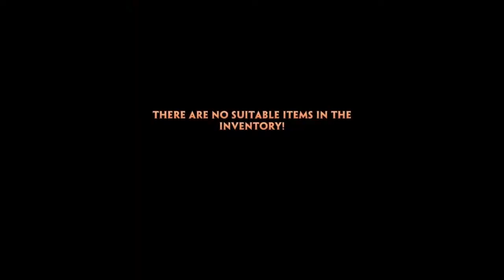Broyalty: RPG Castle Strategy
Developer:  Starkit Studio LCC

Category:   Simulation / Strategy

About:

RPG for knights of medieval kingdoms! Rise and build a strategy and empire!

Broyalty: the Middle Ages await! The mobile RPG featuring PVP throne battle and castlevania style castle defense. Without hustle, build your castle in the universe, where a knight, a princess, a king, an arena, and a castle exist peacefully together! Enjoy strategic battle, castle attack, and throne defense.

Go for it! Build castles, don't stand idle, fight! Rise to glory; let your kingdom have the great army it deserves! Lead it to war to save the princess!

The medieval kingdom battle has begun! Develop a strategy, become a king in the magic universe of Broyalty. Build a medieval shelter, gather an army of noble knights, level up your troops and characters, and protect your kingdom!

Don't hide from the fallout in your shelter, crush your enemies to defend your castle and save the princess! Fight in the arena, face goblins, trolls, and other make-believe creatures! Engage in combat with powerful mages, magicians, sorcerers, and fighters, complete quests, upgrade your castle, and receive generous rewards.

Not many can survive in this world. Your survival hangs in the balance between life and death! This is a true challenge, a medieval apocalypse, and the king is in danger! You are about to face war and battles, and you need a safe shelter. Anyone could attack, and that means anyone: zombies, an enemy guild, or a foreign emperor! An impregnable castle in your kingdom will save your clan in this survival mission!

Now you are the king of a medieval castle! Castle defense is on you!
Remember that strategic games require a lot of attention to detail. Mine resources and level up your army to defeat enemies. Buy weapons, train your soldiers, develop strategy, and think about your tactics before you start a battle. Victory is never easy.

Complete levels, travel across universes, discover new quests and plunge into new battles! Win a kingdom war in the Dark Ages! Prevent an apocalypse in this survival game. Build a shelter or a castle to survive and your guild will never forget you, brave knight!

Defend the castle of your dreams and save the princess!

Mobile RPG featuring the Dark Ages and Middle Ages, Rise of empire, castle construction, medieval kingdom battles, combat for survival. Be a legend, be a super star!